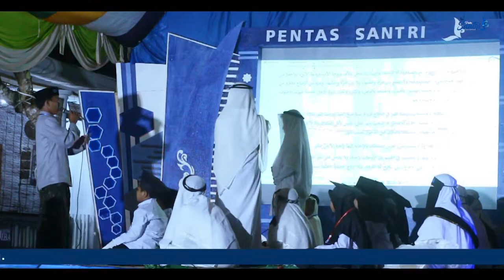SUBHANALLAH || PENONTON KAGET MENDENGAR KELANCARAN ADEK INI SAAT BACA KITAB KUNING + ILMU NAHWUNYA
PENTAS SANTRI HAFLAH 13 PONDOK PESANTREN MAMBAUL ULUM AL-KHOLILI BERINGIN TAMBAK SARI OMBEN SAMPANG.

Wisuda Prakom perdana.  pondok pesantren Al kholili beringin

Nama pedemontrasi. Ust : Abd Rosid

Nama peserta. Moh. dani

Semuga Bermenfaat 🤲